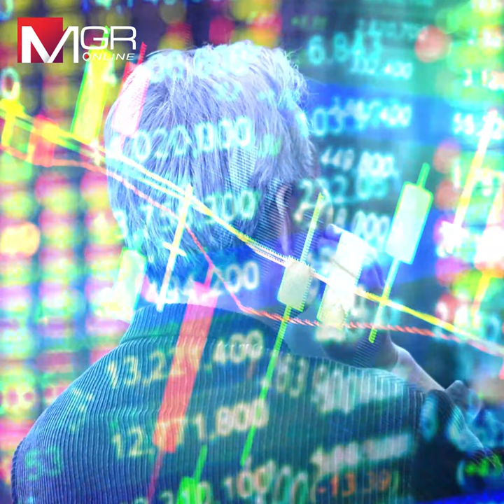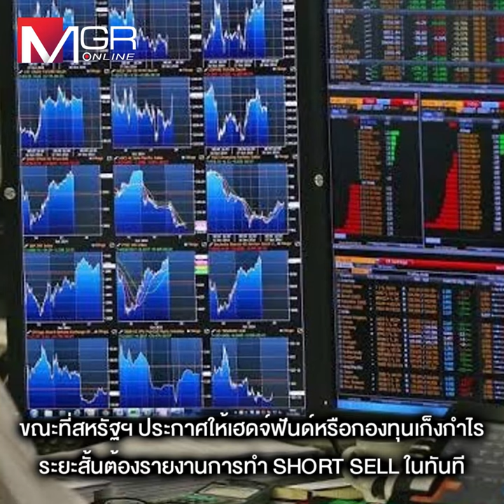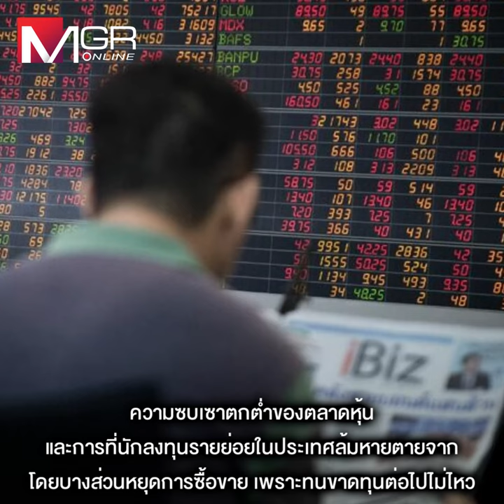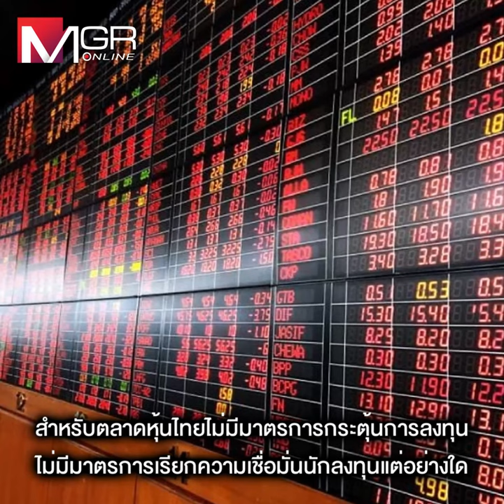เกาหลีใต้-จีนห้าม SHORT SELL...ไทยดูหุ้นตกต่อไป